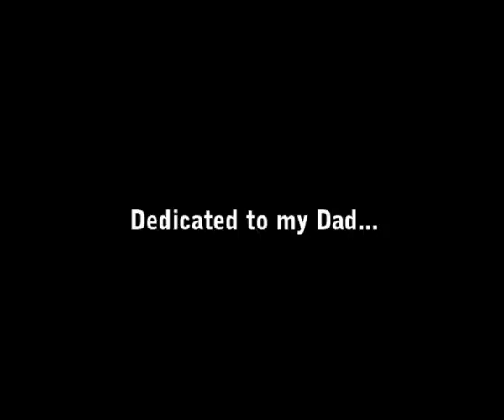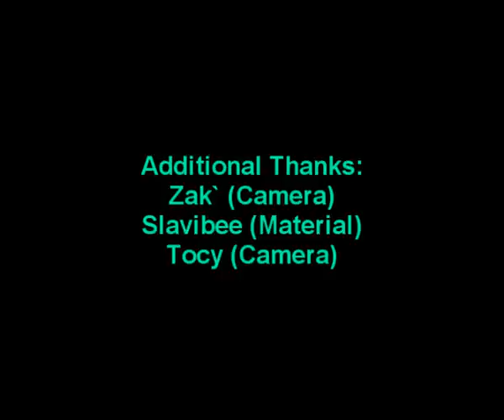Daily Pursuits 2009 - Freerun By Ggd07 - Dedicated To My Dad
This video contains all the training sessions I recorded in the year 2009, in the gym and outside. I dedicate this video to my dad. He died in a car accident not by his fault. I did not even get to say goodbye.

The video is long, if you don't want to watch it, don't do it, and don't leave unneccessary comments, I did it only to dedicate it to my dad and not to show off skills, because he always liked my videos before.

I also have a back injury, and i am not able to train for a long time.